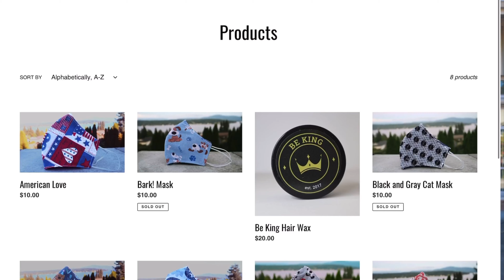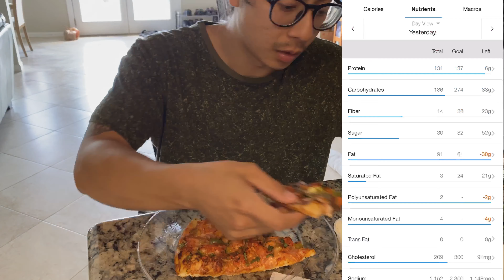BEFORE STARTING A BULK.. WATCH THIS | 3 BIGGEST BULKING MISTAKES FOR BEGINNERS (AND HOW TO FIX THEM)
In this video, Tai goes over the 3 Biggest Bulking Mistakes for Beginners and How to Fix Them!

Custom Masks!

00:00 Intro
01:11 Buy Some Masks!
02:00 Mistake #1
03:03 Mistake #2
04:20 Mistake #3
05:20 Outro and Recap

About:
In this video, I'm going to share with you guys my Bulking Mistakes and How to Avoid them to have a Succesful Bulking Season! Ever since I went from 150lbs to 180lbs, I vowed never to get fat ever again even if it's for gaining muscle! It wasn't worth it.

I couldn't dance.
I couldn't be an athlete.
And I wasn't confident.

Now that I've cut down to 135lbs, it's time to do another bulk, but I'm doing it the right way by following these tips and avoid my old mistakes.

Enjoy the video, cheers!